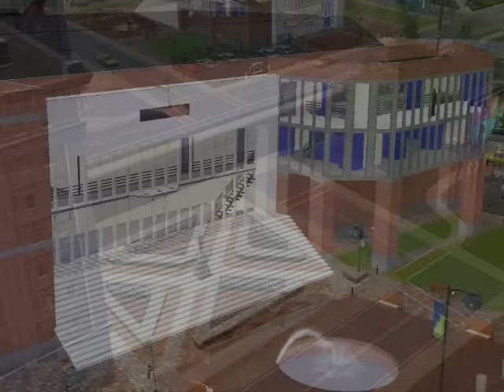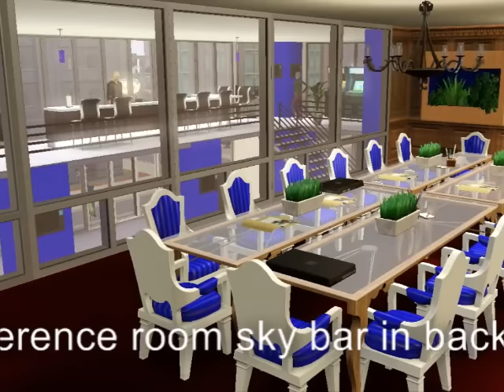Sims 3 Basketball Arena (Aero Airline Arena)